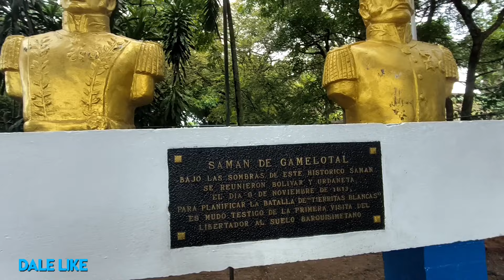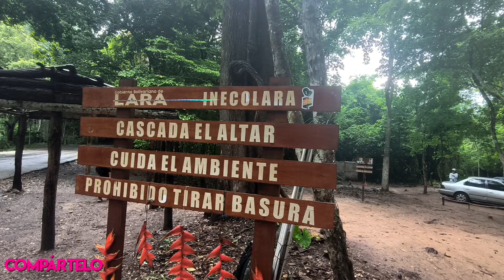Cascada El Altar en Gamelotal Estado Lara Venezuela |YoSoyDaniel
Viaje de la Ciudad de Acarigua al Estado Lara exactamente al Municipio Simón Plana al Caserío Gamelotal para visitar una linda cascada llamada el altar espero les guste mi video y no olvides apoyarme como puedes hacerlo? suscribiendote a mi canal y compartiendo el vídeo gracias

Facebook: Alexis Daniel León Fioretti